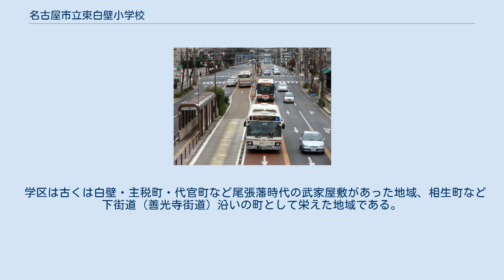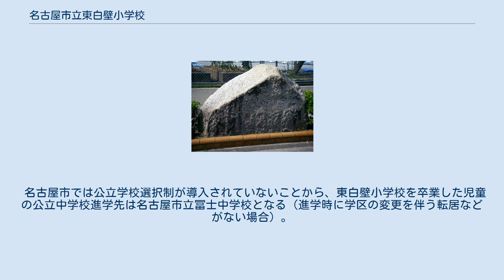名古屋市立東白壁小学校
名古屋市立東白壁小学校（なごやしりつ ひがししらかべしょうがっこう）は、名古屋市東区白壁五丁目にある公立小学校。
 名古屋市東区のJR中央本線より西側の地域のうち北側のほぼ中央部を学区とする公立小学校であり、1914年（大正3年）6月11日の名古屋市東白壁尋常小学校の開校をもってその始まりとしている。
太平洋戦争後の学制改革に伴い現校名である名古屋市立東白壁小学校に改称するとともに、進学先である名古屋市立冨士中学校設立に際しての校舎の一部貸与、近隣の名古屋市立旭丘小学校との一時統合に伴う分校化などの過程を経て、1949年9月より現行の校名・校地にて現在に至っている。
学区は古くは尾張藩藩士の武家屋敷が並んでいた地域、現在の国道19号にあたる下街道沿いの地域として栄えた地域であり、現在は一部幹線道路沿いを除いては概ね住宅地となっている。
 記述にあたっては、東白壁小学校公式サイトの他、『東白壁 創立50周年記念号』・『創立70周年記念 学校要覧』・『校舎竣工記念 学校要覧』・『創立80周年記念 学校要覧』を参照した。
 東白壁小学校は、1914年（大正3年）6月11日の名古屋市東白壁尋常小学校の開校をもってその始まりとしており、近隣の棣棠（やまぶき）・白壁・筒井・山口の4尋常小学校から計543名の児童が移っての開校であった。
その後名古屋市の市域拡大に伴い1924年（大正13年）の高等科併設時には尋常科・高等科併せて計1089名と倍近い児童数となり、1937年（昭和12年）の大曽根高等小学校設立に伴う高等科分離時における連区が現学区に相当する地域となっている。
太平洋戦争後の学制改革により1947年（昭和22年）4月より名古屋市立東白壁小学校となり、同時に新設された進学先新制中学校の名古屋市立冨士中学校に校舎を一部貸与（1950年3月まで）した。
また近隣の名古屋市立八王子中学校（北区）にも同時期において同様に校舎を貸与していた。
1948年（昭和23年）10月には名古屋市立旭丘小学校と統合し名古屋市立旭白壁小学校となり現校地は1・2年生のみが通学する分校となったが、1949年（昭和24年）9月より元の名古屋市立東白壁小学校に復している。
1960年（昭和35年）には近藤一一作詞、田村範一作曲による校歌も制定されている。
1974年（昭和49年）には組み立て式プールの運用開始、1980年（昭和55年）には校地外でのプール完成と水泳教育では運用面での困難があったが、昭和末期から継続して行われた一連の校舎改築工事において1991年（平成3年）に校舎屋上のプールが竣工したことにより運用面での困難は解消した。
 教育目標である「心身ともに調和のとれた　人間性豊かな児童を育成する。」にのっとり、 の育成を目指している。
（2012年4月9日現在） 職員は校長以下教諭・学校事務職員・用務員等あわせて計24名となっている。
 6月の「東白壁サマーフェスティバル」は、6年生を中心とした児童グループによるお店運営（父兄も参観）・鼓笛部による演奏披露などが行われるものである。
 「ふれ愛のみち白壁」石碑 （東白壁小学校南側路上） 出来町通 基幹バス白壁停留所付近 当学区は大部分が住居表示実施地域であるが、一部に未実施地域がある。
 2010年（平成22年）国勢調査によると、学区の面積は0.581km2、世帯数は2907世帯、人口は6117人である。
2005年国勢調査時は世帯数2780世帯、人口5920人であり、それぞれ4.6%、3.3%の増加となっている。
 学区は古くは白壁・主税町・代官町など尾張藩時代の武家屋敷があった地域、相生町など下街道（善光寺街道）沿いの町として栄えた地域である。
明治末期から大正期にかけては瀬戸・多治見方面で生産される陶磁器の中継地としての側面もあり、その名残が学区内に所在する名古屋陶磁器会館に残されている。
2012年9月現在においては、国道19号・出来町通等の幹線道路沿いを中心に事業所等も見られるものの、全体としてみればほぼ住宅地である。
 ※記述にあたっては、『名古屋の町（大字）・丁目別人口（平成22年国勢調査）』行政区別統計表を参照した。
 いずれも名古屋市立の...